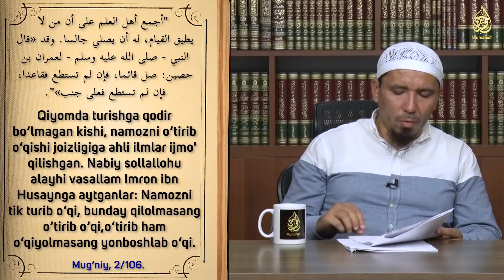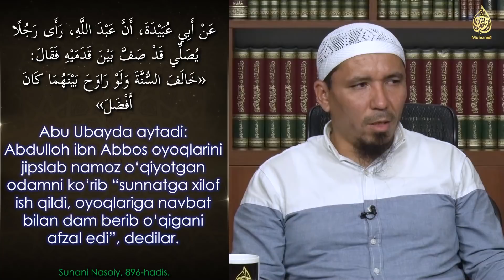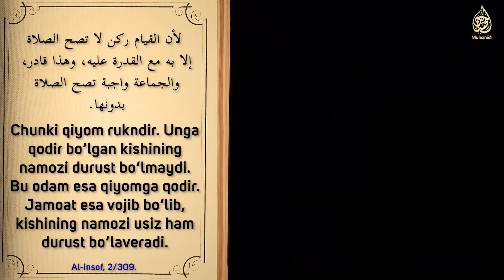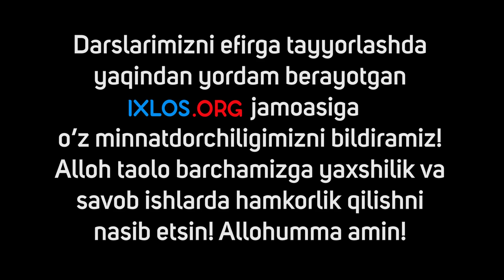8-dars: Namozda tik turishga ojiz kishilar bayoni | Ustoz Yusuf Davron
Bu darsda quyidagi mavzular haqida so‘z boradi:
00:00 | Ojiz kishidan qiyomning soqit bo‘lishi
06:33 | Bir oyoqda turib namoz o‘qishning hukmi
09:23 | Jamoatda qiyomga turishga ojiz, uyida esa qodir kishilar haqida
12:20 | Kursida namoz o‘qish holatlari
18:38 | Ulovda (samolyot, poezd yoki mashinada) namoz o‘qish hukmi

Дарсда фойдаланилган Қуръон қироатлари:
Дарс бошланиши: Носир ал-қатамий: Нисо сураси, 103-оят
Дарс тугаши: Ёсир Дуссарий: Маориж сураси, 19-23-оятлар

01. Тавҳид силсиласи.

02. Тавҳидга оид шубҳаларга жавоб.

03. Тавассул ва Шафоат ҳақида.

04. Аллоҳнинг сифатлари ҳақида "Салафий тоифаси ва яҳудийларнинг орасидаги мувофиқлик" - номи остида ёзилган мақолага РАДДИЯ.

05. Ашъарий ва Мотрудийлар эътиқодини салафи солиҳларнинг эътиқоди билан солиштириш.

06. Рибо аҳкомлари.

07. БАЙ, шариатда ман қилинган, тақиқланган савдолар.

08. Шариатда ман қилинган никоҳлар.

09. Таҳорат аҳкомлари.

10. Аброр Мухторга раддия.

12. Тавҳидга оид шубҳаларга жавоб: Тавҳидни учга бўлиш

13. Нажосат аҳкомлари | Таҳорат аҳкомлари туркумидан

14. Салафи солиҳлар эътиқоди билан Ашъарий ва Мотуридийлар эътиқодини солиштириш

15. Имом Бухорий эътиқоди билан Ашъарийлар ва Мотуридийлар эътиқодини солиштириш

16. Закот аҳкомлари

17. Долзарб мавзулар

18. Харидорларни жалб қилиш усуллари

19. Дуо ибодатдир

20. Ҳизбут таҳрирнинг ақидавий хатолари

21. Булуғ-ал-маром: Сара ҳадислар шарҳи

22. Фатво сўраш одоблари ва фатво бериш аҳкомлари

23. Намоз аҳкомлари